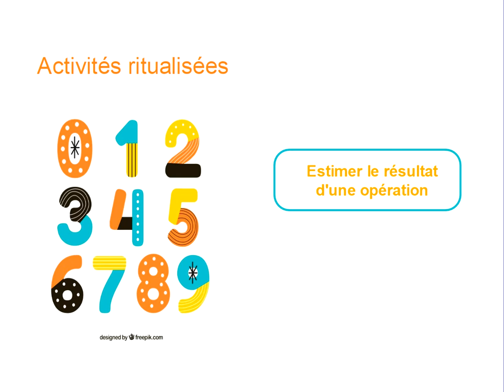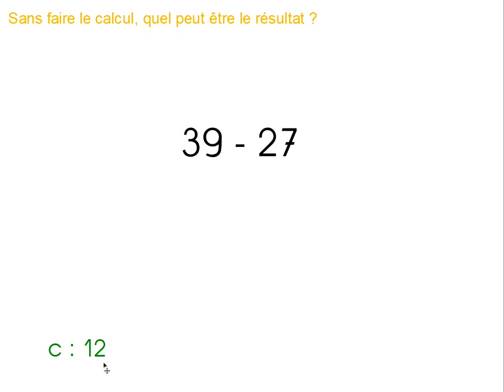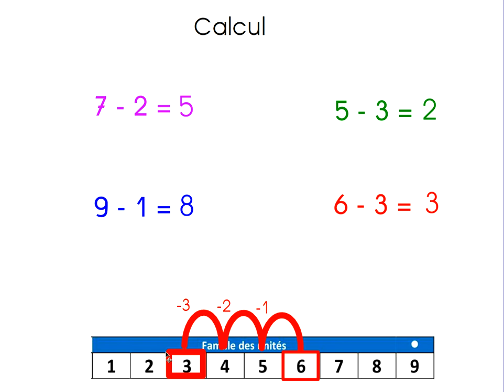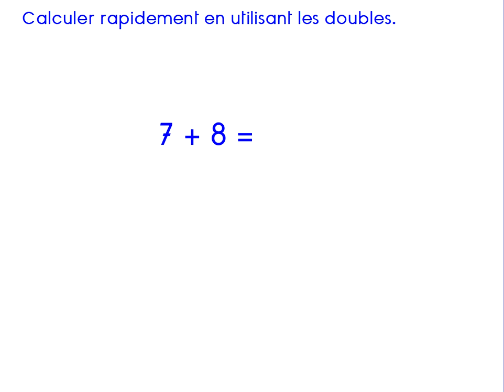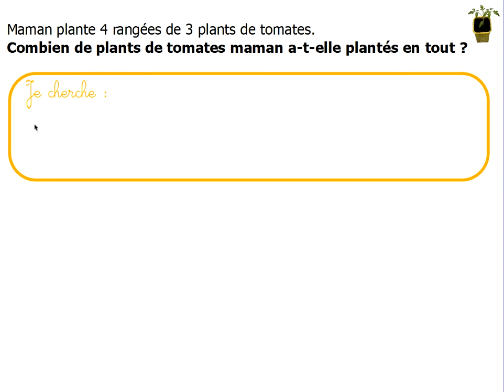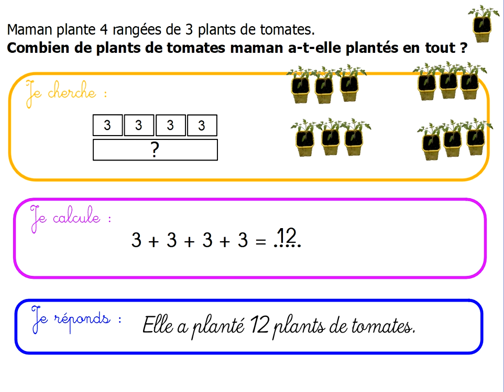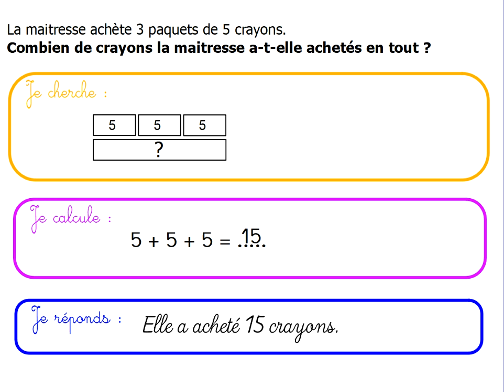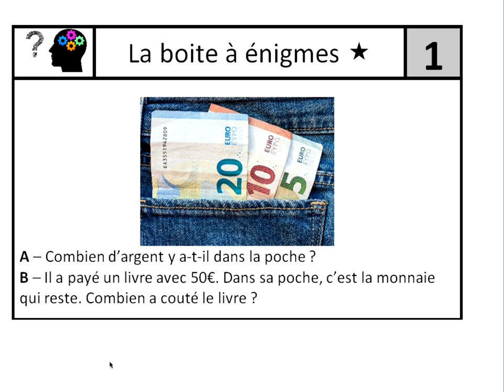MHM CP Module 15 Séance 6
Continuité pédagogique
MHM CP
Module 15, séance 6